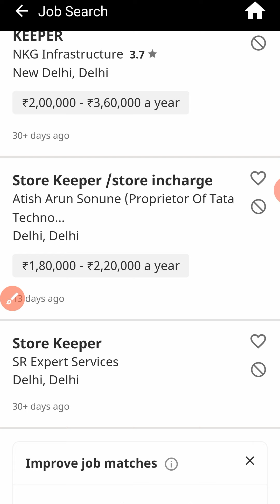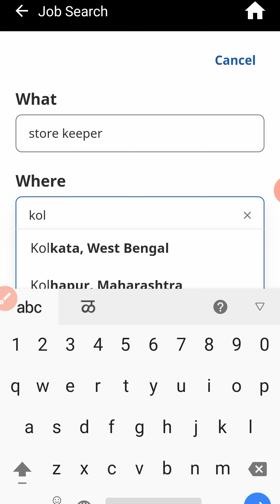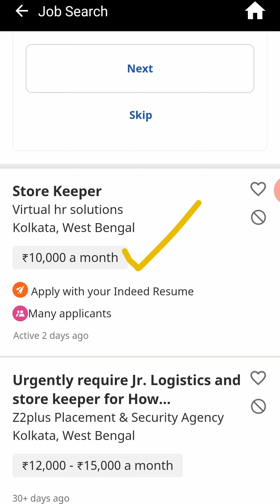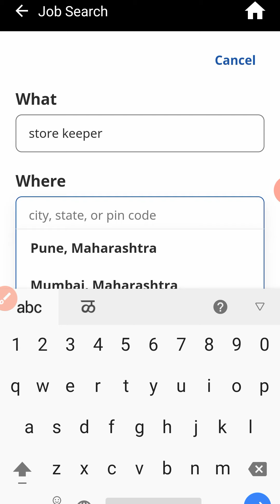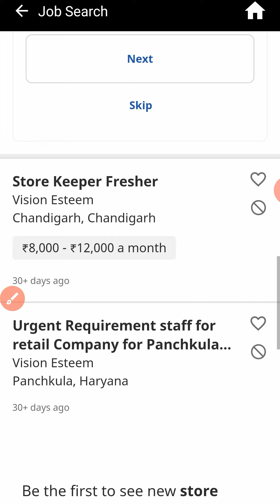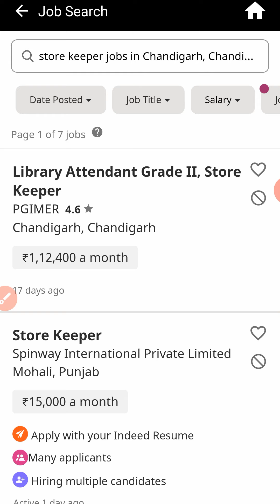Store Keeper Salary in India - Storekeeper Jobs Analysed & Salary Revealed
Storekeeper work salary in India. Storekeeper ki salary kitni hoti hai? What is the salary of storekeeper in India? How much money is paid as salary to store keeper? We analyse jobs of storekeepers and figure how much salary is paid for this work in India.